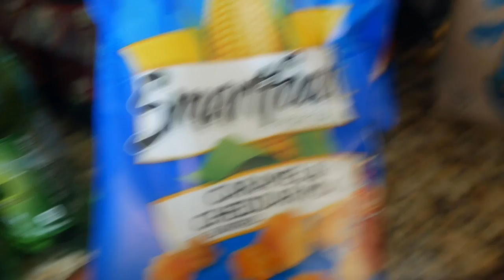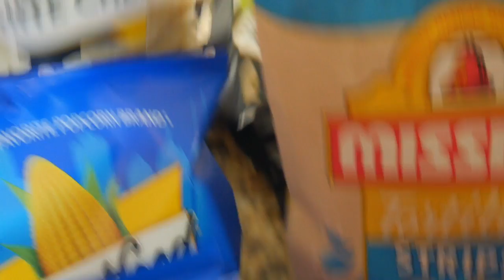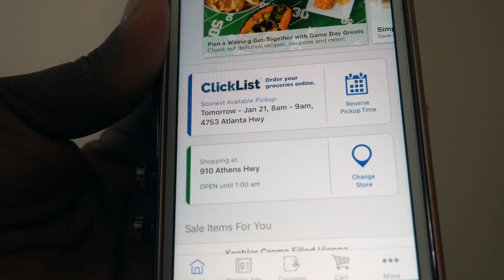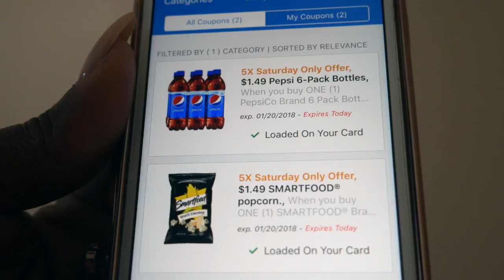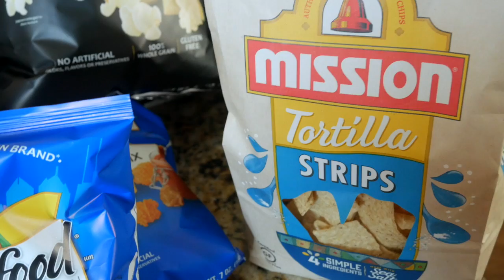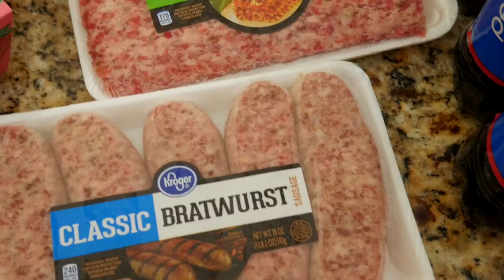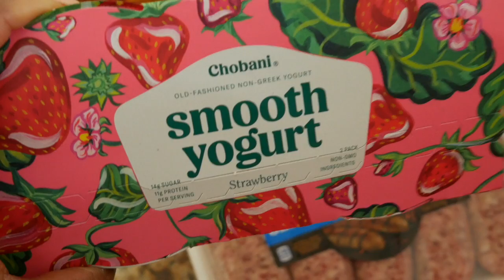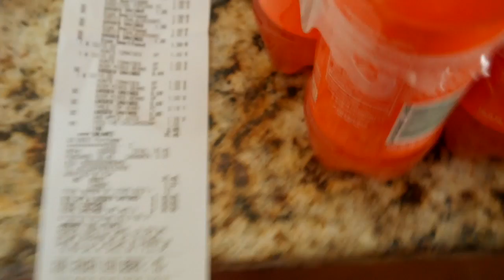KROGER GROCERY DEAL | TODAY ONLY | RUN DEAL| CHIPS & SODA | GROCERY HAUL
HELLO fAMILY!

This deal is for TODAY ONLY. Saturday January 20, 2018